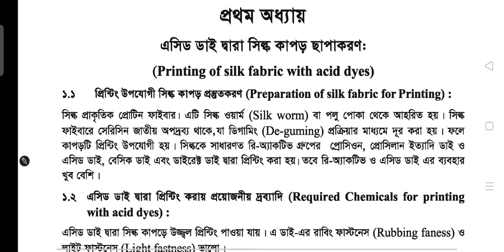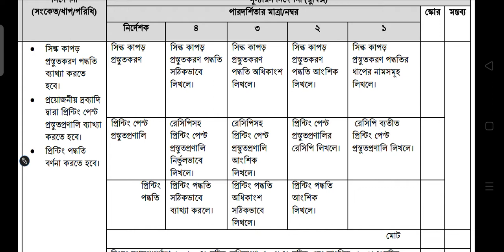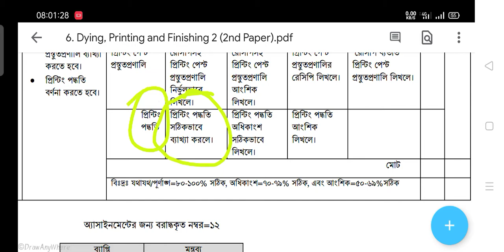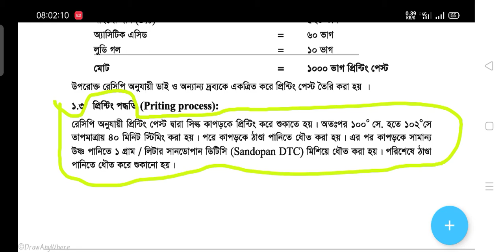ভোকেশনাল দশম শ্রেণীর ডাইং প্রিন্টিং এন্ড ফিনিশিং-2 দ্বিতীয় পত্র| Dyeing printing and finishing-2